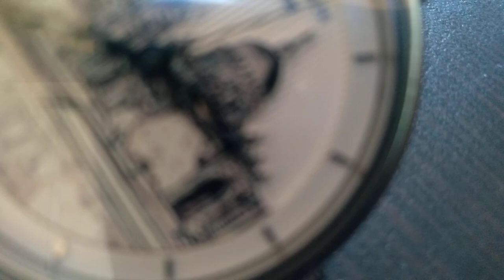Indira Debi Choudhurani r Matriheena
Bengali short story by Indira Debi Choudhurani